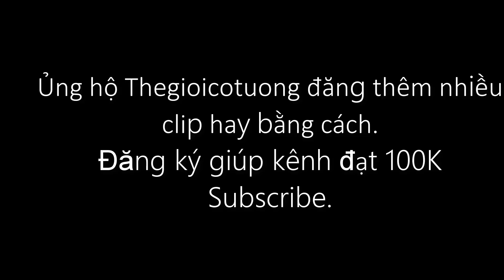Nghệ thuật đoạt thế tranh tiên đỉnh cao trong cờ tướng.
Nghệ thuật đỉnh cao đoạt thế tranh tiên trong cờ tướng (#22)
Thế và lực rất quan trọng trong nghệ thuật chơi cờ. Lực là quân cờ nhiều hay ít. Thế là sức mạnh công dụng của quân cờ. Quân cờ dứng nơi thuận lợi, thông thường uy hiếp được binh tướng của đối phương là có thế. Có nhiều quân mà đứng nơi hiểm địa, tới lui khó khăn thì có lực mà không có thế.
Một trong những phép, kỹ năng chơi cờ là phải biết bỏ quân đoạt thế.

Các bạn yêu thích, ủng hộ kênh Thegioicotuong.net, đăng ký ngay
Thegioicotuong Official chia sẻ những Bí quyết khai cuộc trong cờ tướng, những ván cờ tàn cơ bản và thực dụng, trung cuộc cờ tướng, những ván cờ hay của các Danh thủ đối cuộc, những ván cờ đỉnh cao tại các giải vô định cờ tướng thế giới mà quí vị chưa bao giờ xem qua.